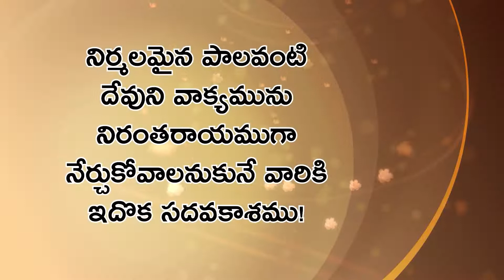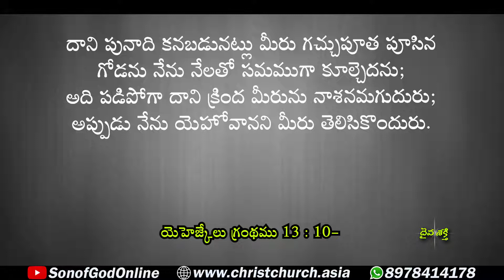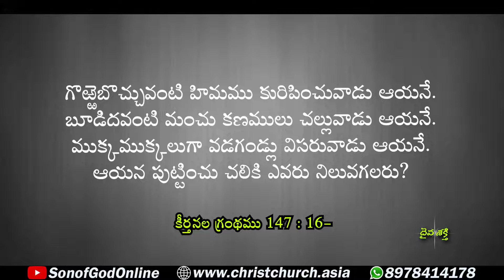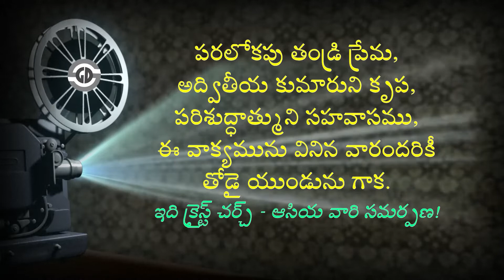హిమనిధి || Treasure of Hails || దైవశక్తి || 15 October 2021 || Christ Church Asia ⛪️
అంశము: హిమనిధి
వివరించబడిన అంశములు:
👉🏻 దేవుని సన్నిధిలో దాచబడియున్న హిమము, వడగండ్లు
👉🏻 యుద్ధ దినము కొరకు సిద్ధముగా ఉన్న దేవుని నిధి
👉🏻 మంచు కురియుచు దేవుని గూర్చి తెలిపెను
👉🏻 వడగండ్లు కురియుచు దేవుని గూర్చి తెలిపెను
👉🏻 దేవుని ప్రేమకు పాత్రులా? దేవుని ఉగ్రతకు పాత్రులా?
ఆడియో ఫైల్ డౌన్లోడ్
కేవలం మీరు వినుట మాత్రమే కాదు;